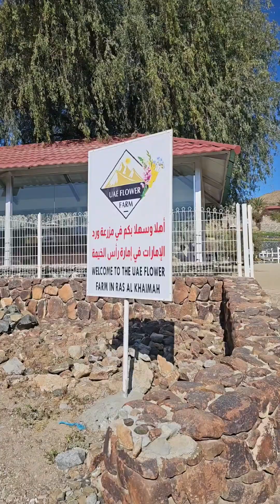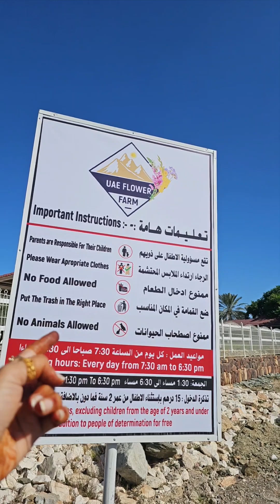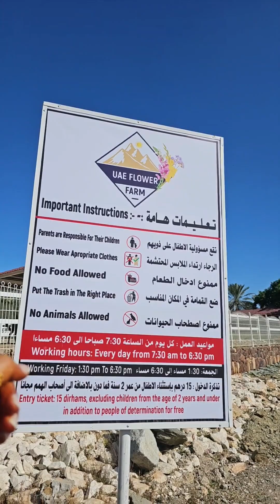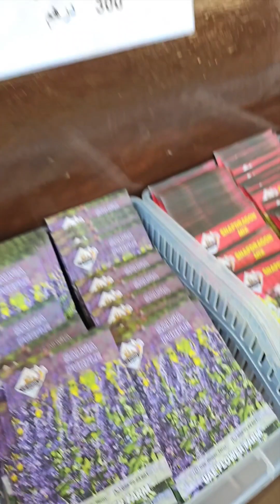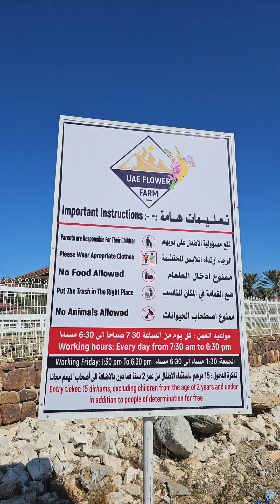تغطية زيارتي لمزرعة الورد في منطقة إعسمه التابعة لإمارة رأس الخيمة ..